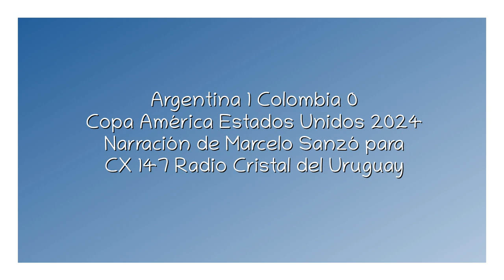Argentina 1 Colombia 0 - Copa América 2024 (por Marcelo Sanzó)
El gol de Lautaro, por Marcelo Sanzó y Claudio Veiga para CX 147 Radio Cristal del Uruguay 1470 AM.